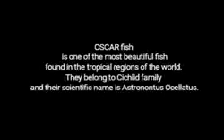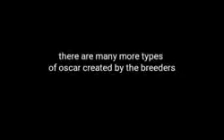All Oscar fish photos